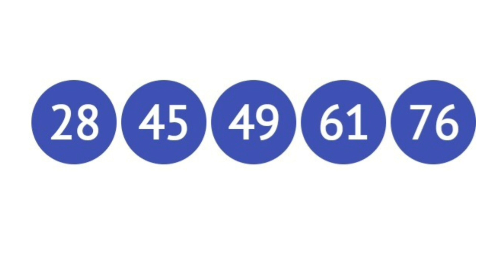Resultado da Quina 5862, quarta-feira, 25/05/2022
Na noite desta quarta-feira (25) a Caixa sorteou o concurso 5862 da Quina, com transmissão ao vivo  O valor do prêmio principal é de R$ 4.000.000,00. O sorteio foi realizado no Espaço Loterias Caixa, na Avenida Paulista em São Paulo.
RESULTADO QUINA CONCURSO 5862
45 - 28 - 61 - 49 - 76